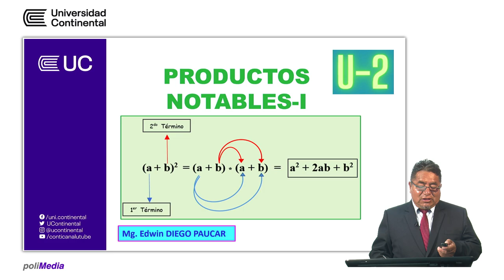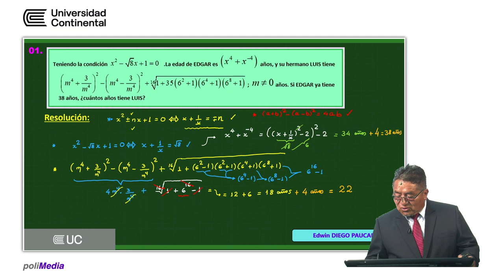Productos notables - I